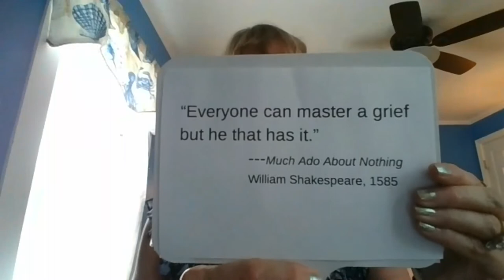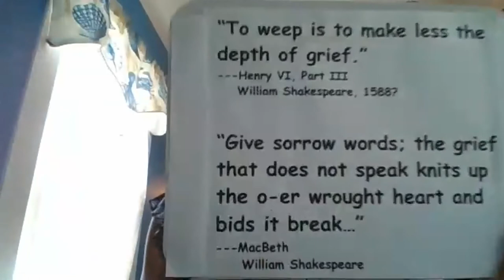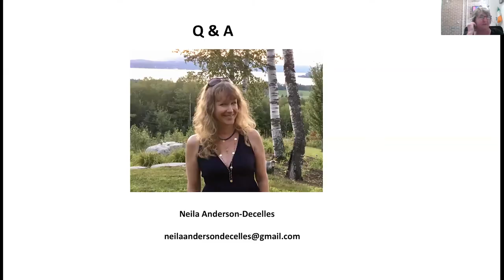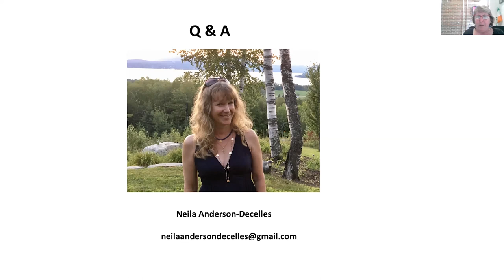No Words: The Oxymoron of the Trauma Narrative—Trauma & Resilience 3/5 | Champlain College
So much of what we now understand about trauma and resilience we have learned from our clients. Our science now supports what survivors have “known” all along: the body truly tallies the hurts, and, when the hits keep on coming, language becomes a barrier, instead of a carrier, to understanding. We will take a quick literary journey through Shakespeare, Faulkner, and Joyce Carol Oates, to put words to the unspeakable so that we can better understand how authors—especially clients revising and re-wiring their lives—can help us all to cope with our own counter-intuitives in the wake of the COVID 19 pandemic.